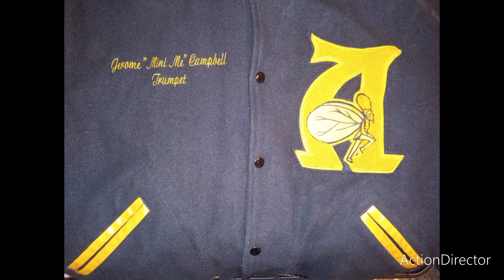Congratulations by Vesta Williams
fanfare arranged for Marching Band by Jerome Campbell of SoundCardPro